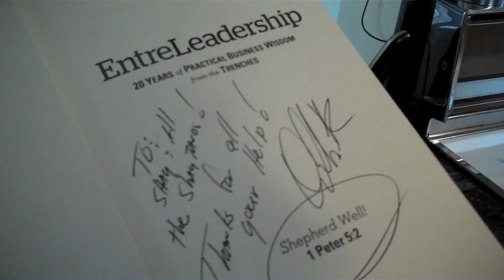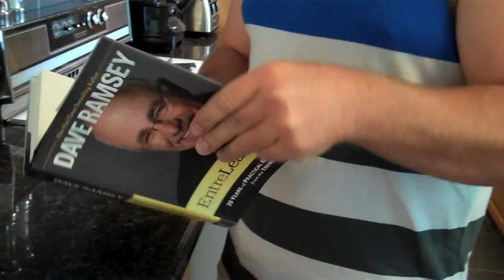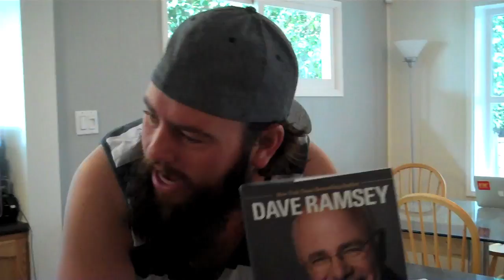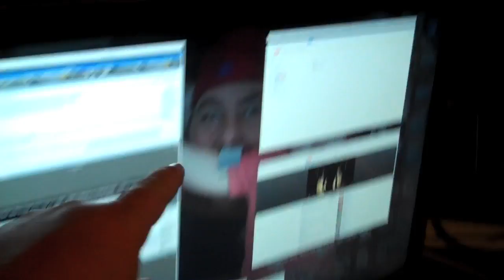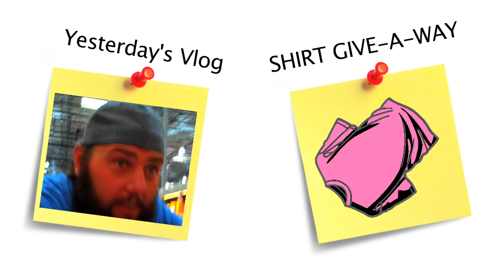MESSY MANGO BABY!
SHAYCARL SHOE!

OUR TWEETS